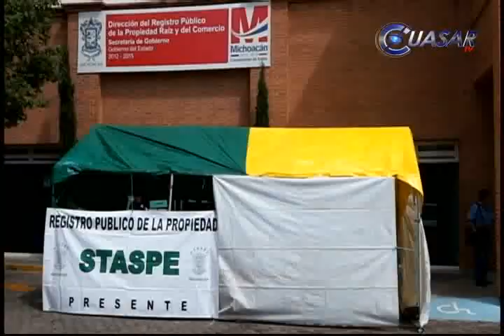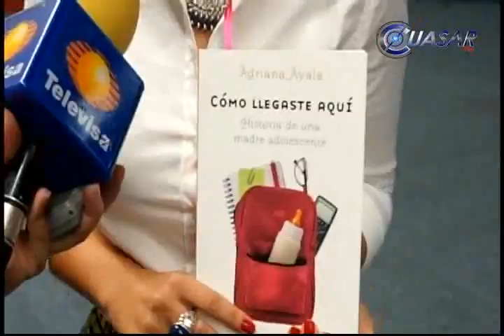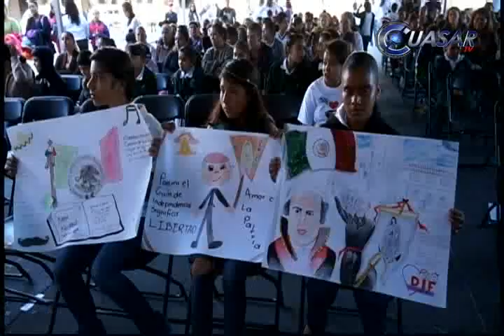Noticias de Michoacán, CuasarTv 20 de Septiembre del 2014